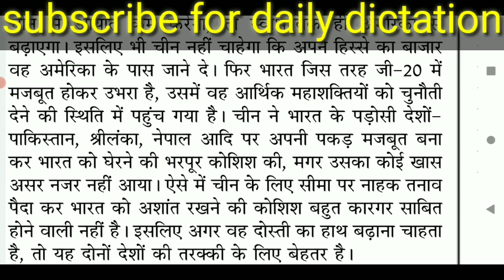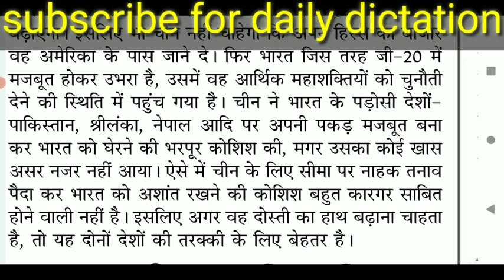Allahabad High Court Stenographer skill test dictation | 100wpm ahc steno dictation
Allahabad High Court Stenographer skill test dictation | 100 wpm ahc steno dictation
Hello Everyone in this dictation total words are 556, speed is 100 wpm. I hope you like.

1) हिंदी लीगल डिक्टेशन भाग 1
2) हिंदी लीगल डिक्टेशन भाग 2
3) Rishi Pranali Hindi संकेत लिपि किताब
4) Apsara Steno HB पेंसिल

ahc steno skill test,
allahabad high court stenographer dictation